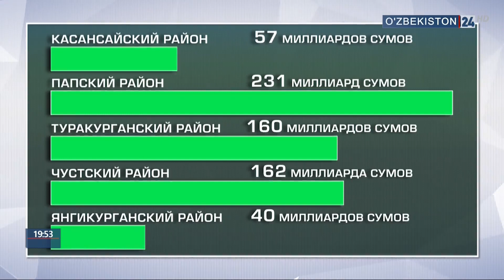Открытие цементного завода в Намангане